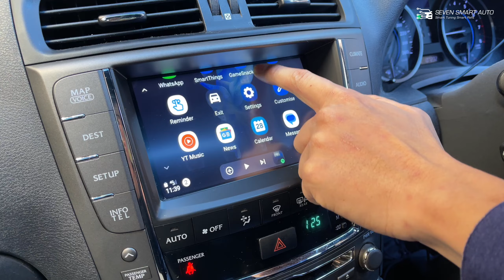Lexus IS 09-12 Retrofitted Wireless Android Auto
Compatible with Lexus IS, MO Head unit, MY 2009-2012